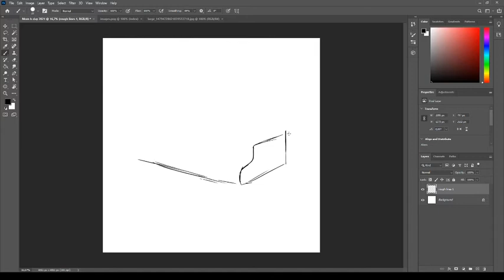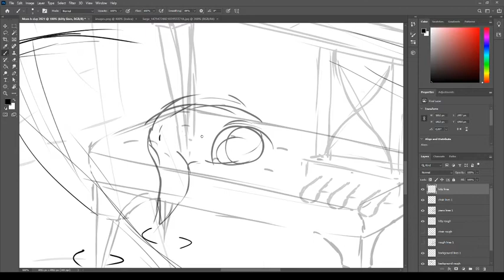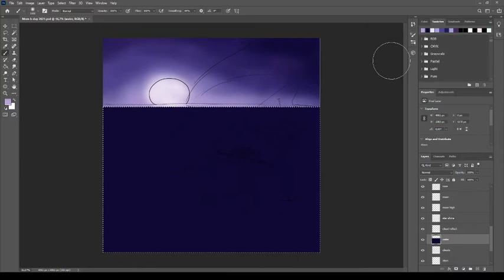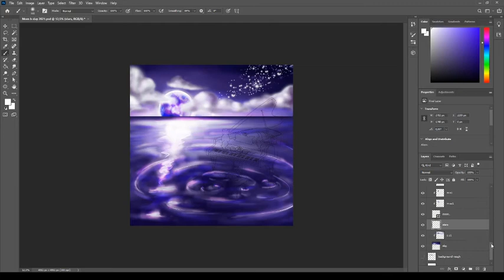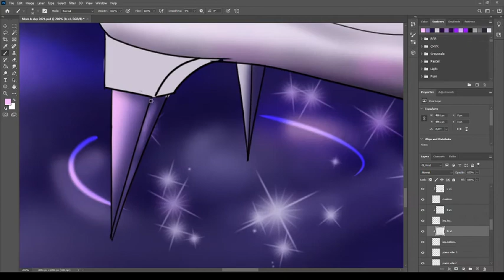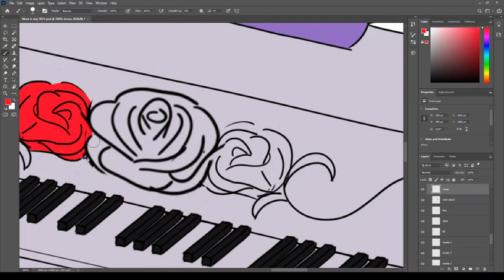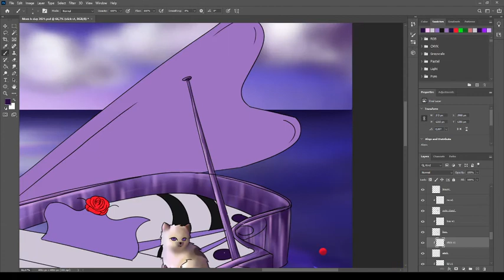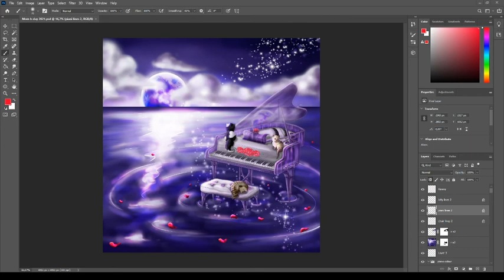My First Landscape with Glass Piano (for mom's birthday)*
I drew my First full landscape background & glass piano* Was quite challenging, but I love it* hehe* Happy Birthday Mom, Hope you like it ♥*

I usually stream my drawing through the day (wednesday & thursday with Roxy from around 2h UTC+2)* Would appreciate if you drop by to say hi & support me ♥*

(CuteKimmyCub)*

*meouw meouw